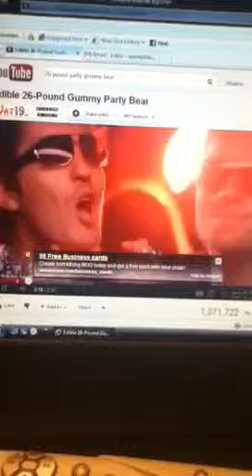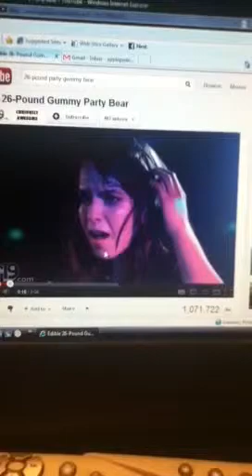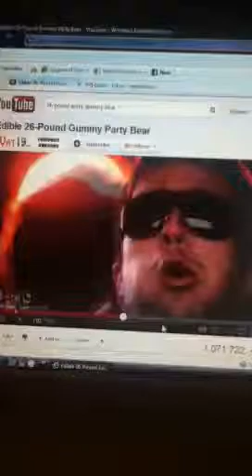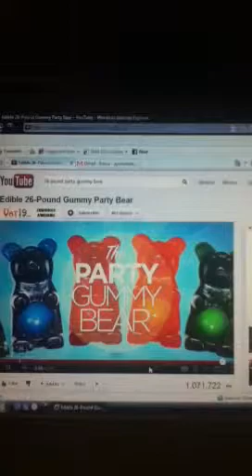Party bear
GIANT TWENTY-SIX POUND GUMMYBEAR